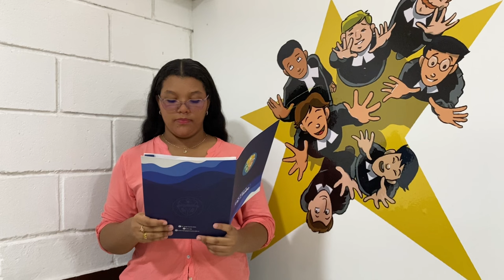🌟Novena San Juan Bautista De La Salle – Día 3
🌟¡Únete a nosotros en este tercer día de la Novena San Juan Bautista De La Salle, momento especial de reflexión y conexión! En la familia Lasallista, encontramos en la vida y enseñanzas de La Salle una fuente de inspiración y fortaleza. Es hora de unirnos en oración 🙏, reconociendo el legado que nos une y fortalece como comunidad. ¡No te pierdas esta oportunidad de fortalecer nuestra identidad Lasallista! 💪

Producción audiovisual: Néstor Leonardo Acevedo Cárdenas